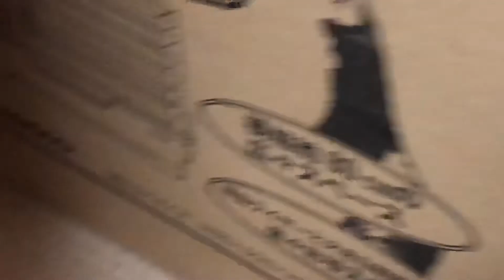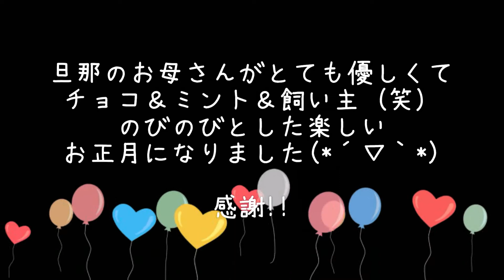フェレットと帰省【Went back to my parents’ home with ferrets】ferret#80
お正月は旦那の実家にみんなで帰省しました(*´∇｀*)
とっても優しいお母さんのお陰で、素敵なお正月を過ごすことができました！
ミントに出会ったペットショップにも帰省してきました（笑）

 【チョコちゃんねるwithミント】
2019年5月に多頭飼いスタート！
♀パスバレーの女の子のチョコちゃん
セーブルカラーで小柄
♂マーシャルの男の子のミント君
シルバーミットカラーでビックボーイ
2人の可愛い瞬間を動画にしていきたいと思います。
Choco is a little girl🐾
Mint is a big boy🐾
They are very close💕💕